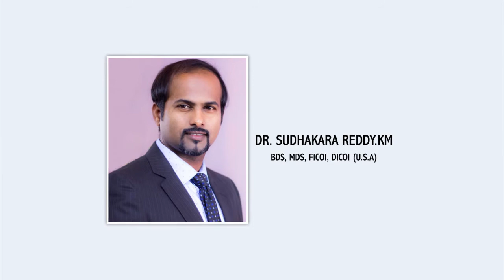Dental Implant Surgeon In Bangalore | Same Day Teeth Implants | Dental Tourism In India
The teeth in one day is a revolutionary procedure meant to treat people with missing teeth. Decayed and failing teeth have several replacement options.
Dr. Sudhakar Reddy specializes in the advanced procedures to give teeth in a day so that patients enter the clinic can go back with the teeth when they are leaving the clinic. Dr. Sudhakara Reddy is a Consultant Implantologist, Apollo-White Dental Chain of Clinics, Bangalore and 60 various dental clinics across Bangalore. Consultant, Rangadore memorial hospital. He is a Fellow and Diplomates in Implantology from ICOI (USA). Placed more than 4000 implants in private practice. Specialized in Immediate loading Basal implantology, conventional Implantology as well as zygomatic implants. First Implantologist to practice Hybrid(Plate form) Implants, German technology in Karnataka. Given smiles to even cancer patients whom jaw was resected and reconstructed defects with implants.

Follow us-